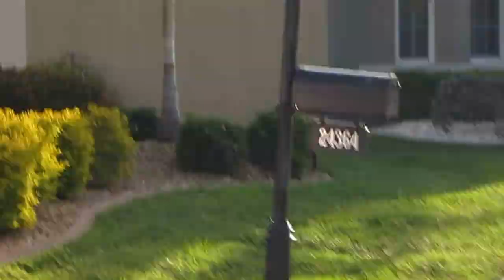bcaMovie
A bobcat out for a morning stroll around the community.